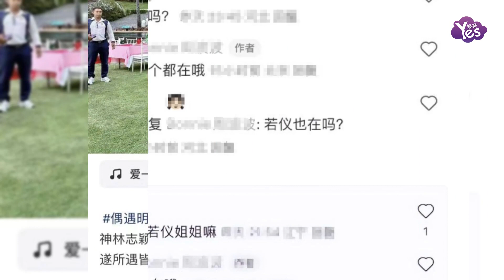林志穎攜全家度假 雙子星罕見露面顏值差異大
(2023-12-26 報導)